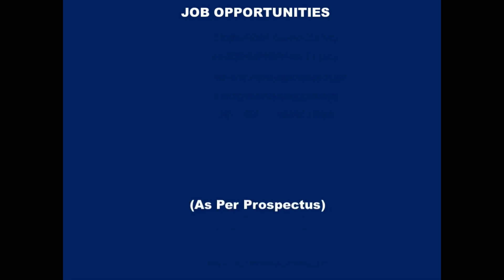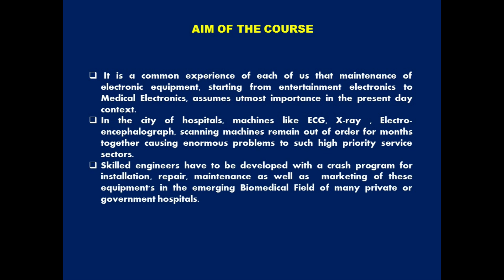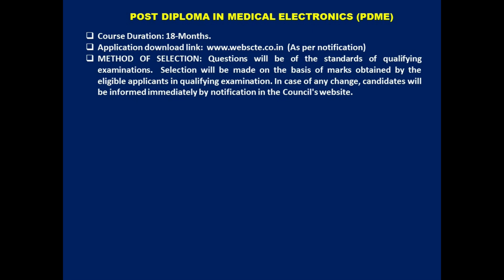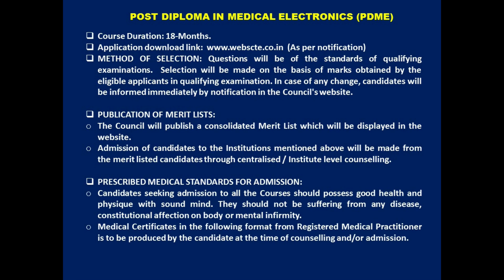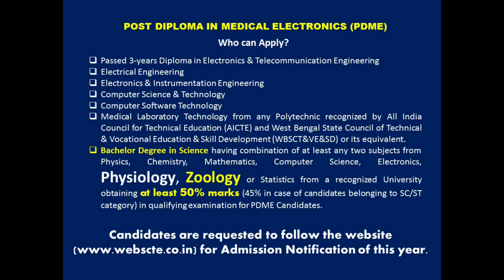Post Diploma In Medical Electronics I Govt. Job in Health Sector I Biomedical Engineering JobI PDME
This video is about another demanding area of health sector. Science graduates are eligible to Post Diploma in Medical Electronics. This course holders will get opportunity in the  biomedical Field of many private or government hospitals.